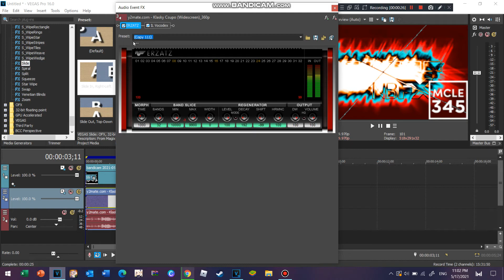How to make #35 : SpinningMCLE345Starlight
and all the MCLE345 logos